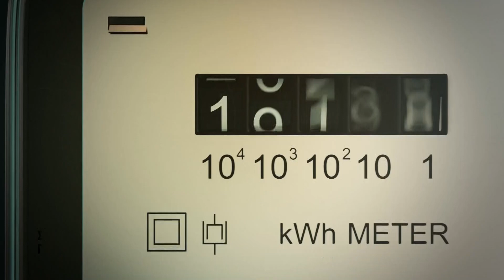Στα 15 ευρώ ανά ΜWh η επιδότηση στο ρεύμα τον Απρίλιο